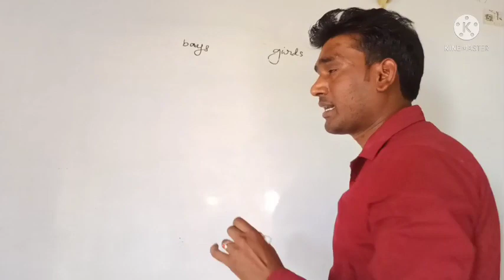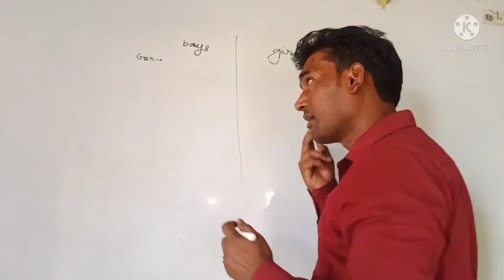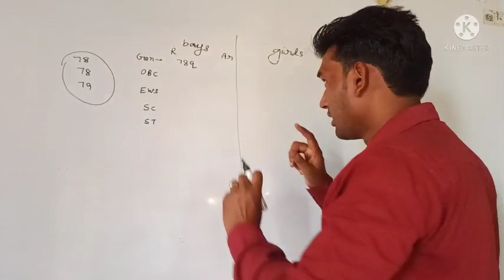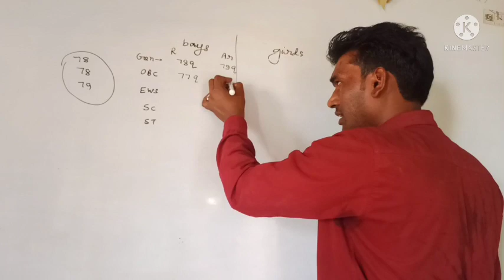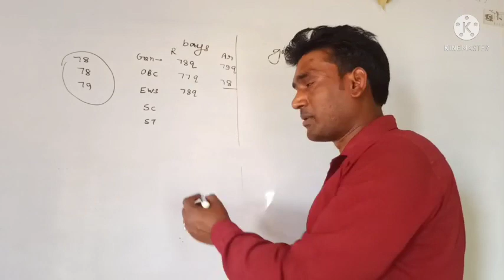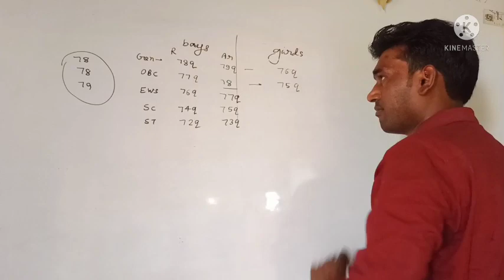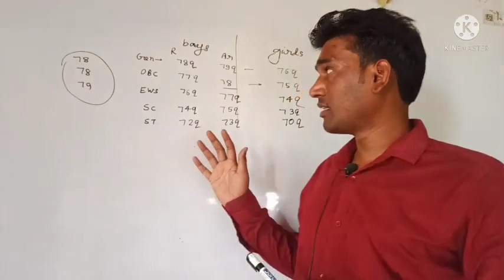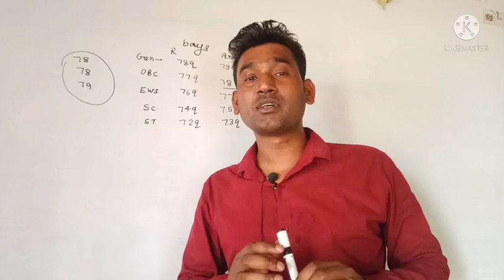JNV CUT OFF 2022|| ( general OBC ,EWS ,SC and ST) | JNV entrance exam preparation class 6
entrance exam preparation class 6
JNV OMR sheet 2022 class
best_ channel for Navodaya vidyalaya